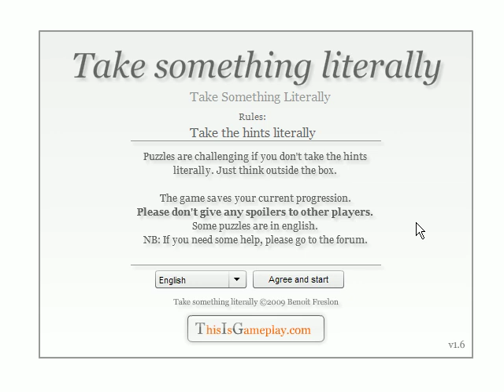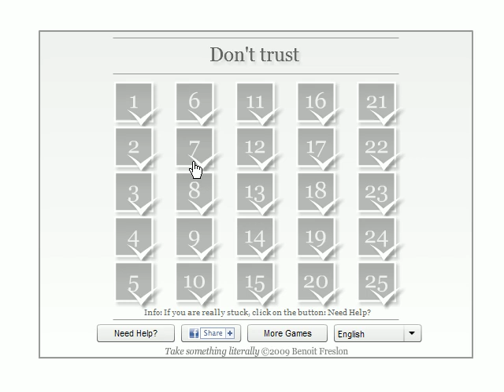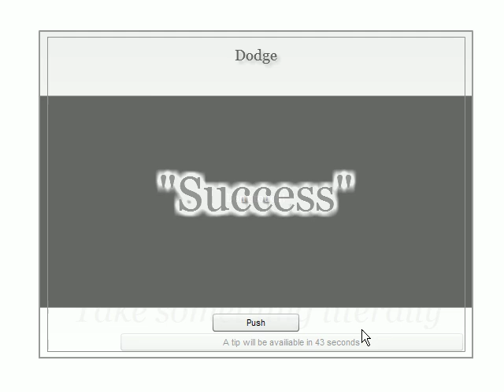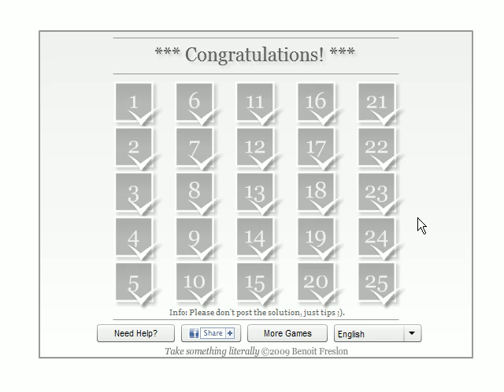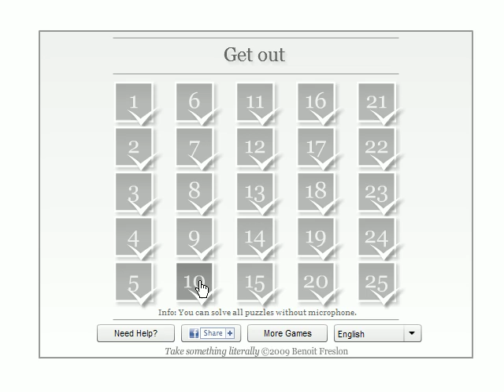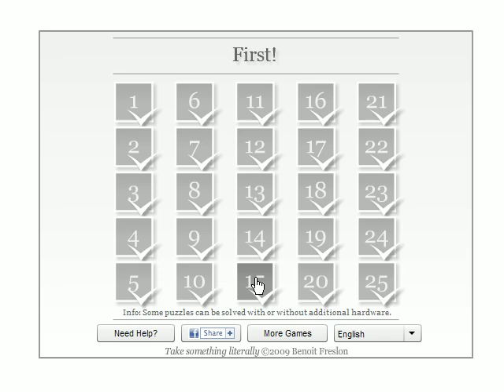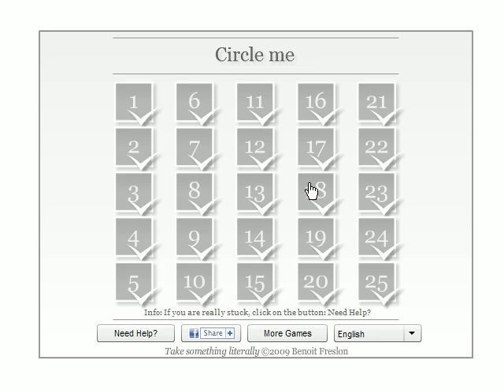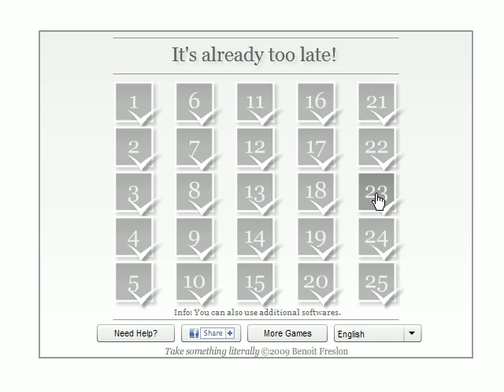Let's Play Flash - Take Something Literally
Woke up, saw this request, beat the game, then recorded it.  All in all, a good day's work.